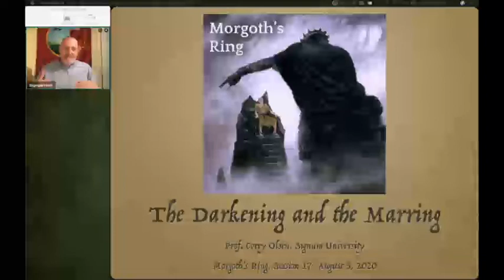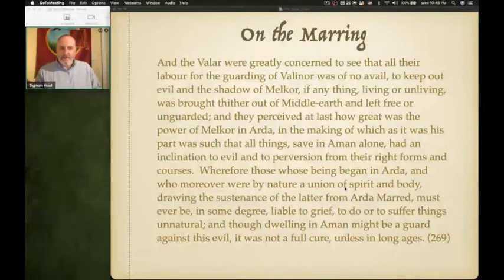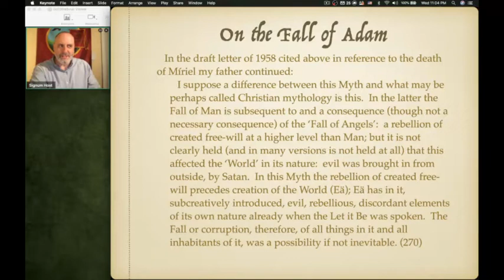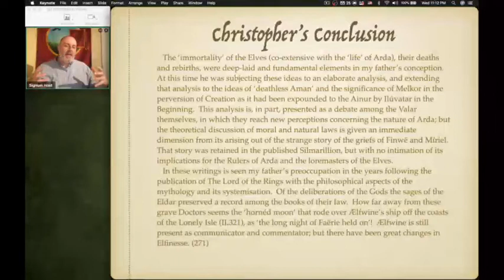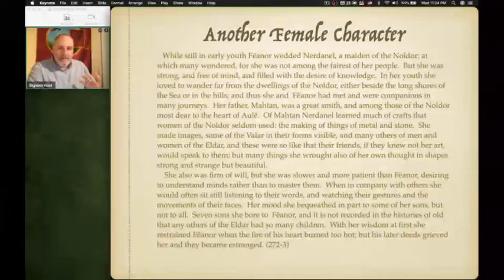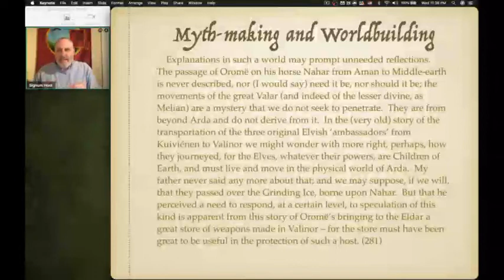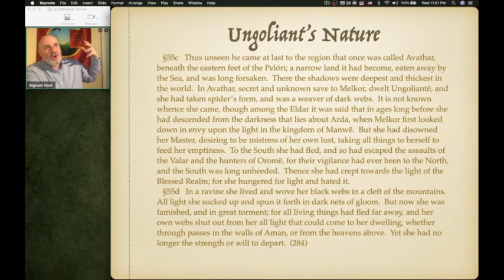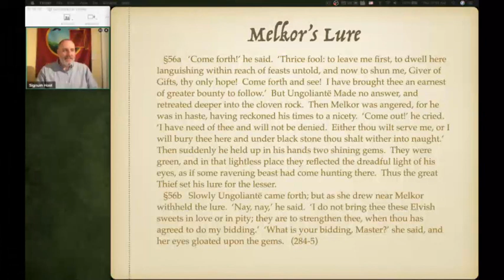Morgoth's Ring: Session 17 - The Darkening and the Marring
Note: Prof. Olsen's hardware failed about half an hour before he intended to end the discussion, so the video stop abruptly.